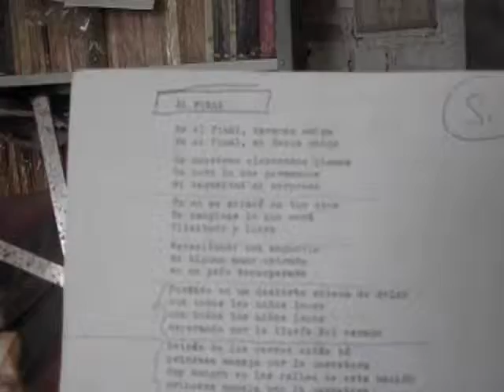el poeta desnudo el fin